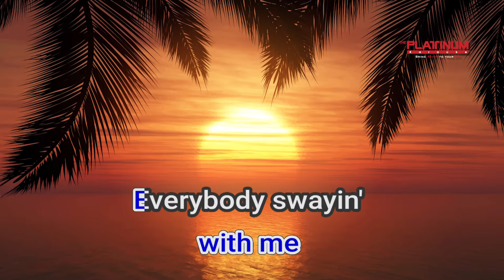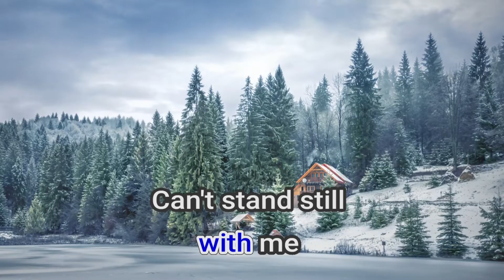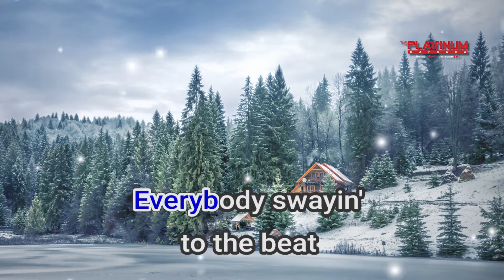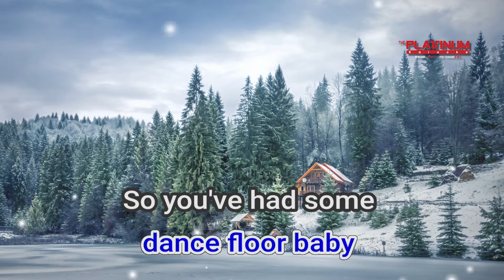08174 Trackin' Billy Crawford